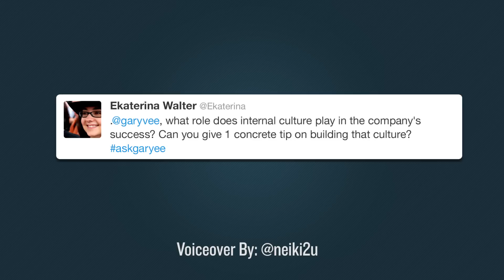The Answers: Company Culture & My New Book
Company culture is everything. The book that I'm going to write on culture and how to build a company on humans, not CFO cash tactics---is going to be my legacy. It's everything to me, as an operator I'm all EQ vs IQ. Way too many people make decisions based upon their budget, if we have more money why don't we just hire another videographer or  designer? It's a financial decision. All of my decisions for hiring and firing is emotional.